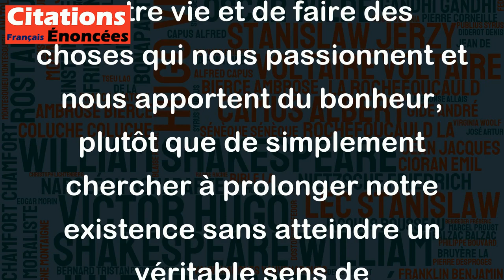Ce qui compte, c'est l'intensité d'une vie, pas sa durée. - Jacques Brel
Jacques Brel exprime ici une croyance que la valeur de la vie ne dépend pas seulement de sa longueur mais aussi de la qualité de l'expérience vécue. En d'autres termes, il est plus important de vivre pleinement chaque moment de notre vie et de faire des choses qui nous passionnent et nous apportent du bonheur, plutôt que de simplement chercher à prolonger notre existence sans atteindre un véritable sens de l'accomplissement personnel. Cette citation peut inspirer chacun de nous à chercher à vivre une vie plus authentique et passionnante, plutôt que de simplement poursuivre une existence qui manque de joie ou de signification.